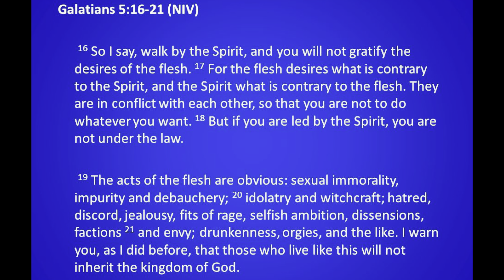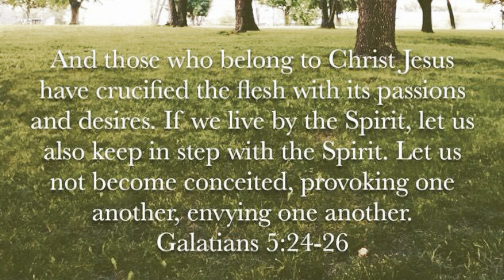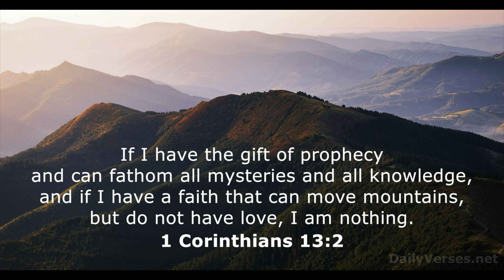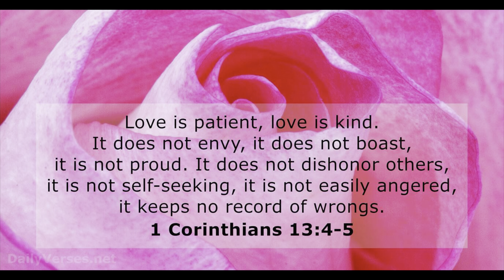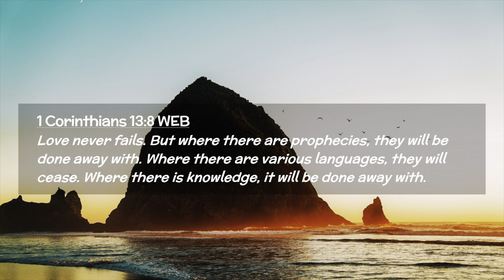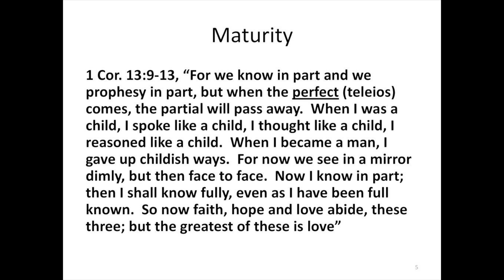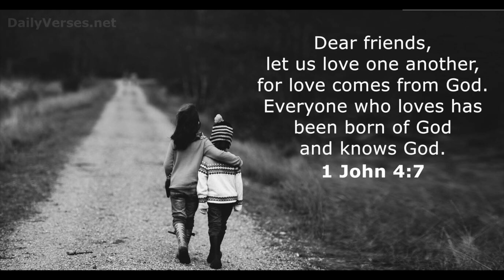Do you Love God? | Can a Christian be without love? | Daily bead with Dylan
Do you love God? Can you be Christian without love? Daily bread with Dylan we talk about the ins and outs of love according to the Bible. Gods word is very clear when talking about the importance of love in the scriptures

Thank you for your support to my ministry!